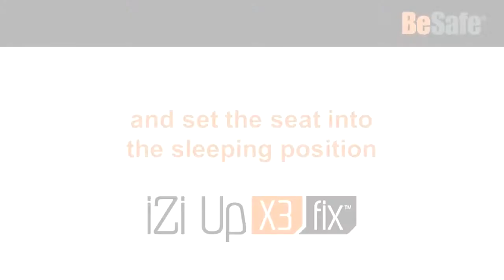BeSafe iZi Up X3 Isofix | Guía de Instalación | SillaCocheBebe.com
| En este vídeo te mostramos la forma de instalar la silla BeSafe iZi Up X3 Isofix haciendo uso del sistema isofix del coche para dar un plus de estabilidad a la silla y usando el cinturón de seguridad para retener al niño.

La silla de auto BeSafe Up X3 Isofix es válida para niños desde los 15kg hasta los 36kg de peso.

Si estás interesado en comprar una silla de auto BeSafe puedes contactar con nuestro equipo de atención al cliente para que te asesoremos personalmente sobre la conveniencia de este producto y sus posibilidades.